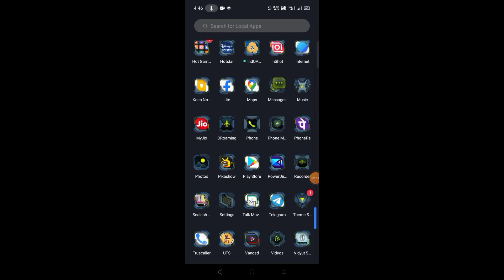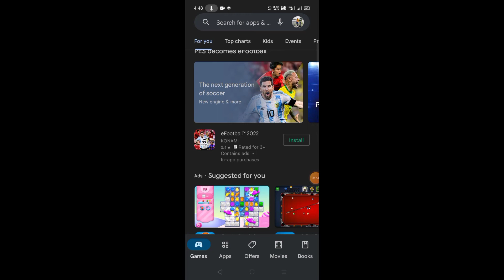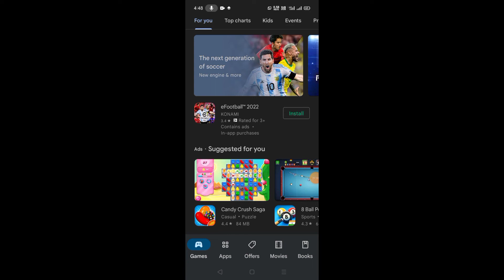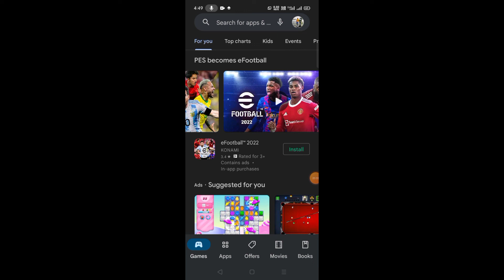Kaise ap ka leta hai a sab YouTuber earning app ke nam se janlo😡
My name is akash singh.  Aplogo ke liya me new new app ke information dena key liya secret app  channel ko open kiya he .. aplog support kijiya..